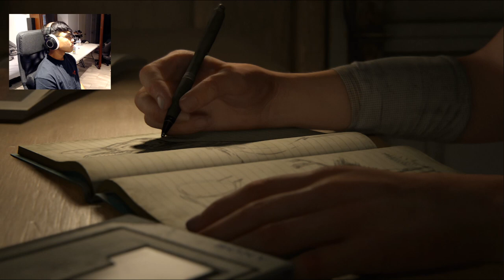The Last of Us 2 - PART 1 - FIRST PLAYTHROUGH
The Last of Us Part 2 is finally out. Here is part 1 of my playthrough. Hope you enjoy!